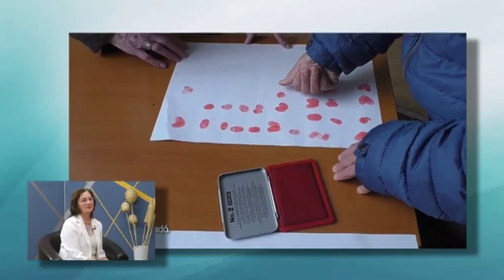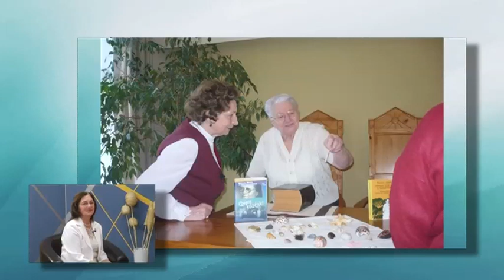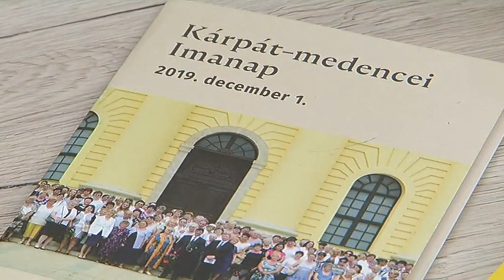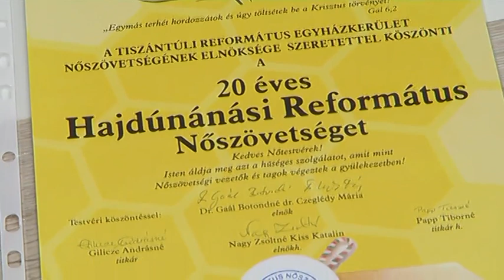Hajdúnánási Televízió: Itthon-otthon 2. rész 2023.06.07.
Stúdióbeszélgetés Szécsi Annával  a Hajdúnánási Molnár Mária Református Nőszövetség elnökével